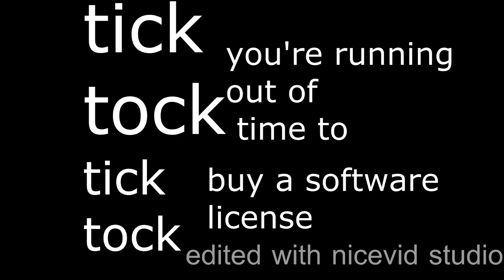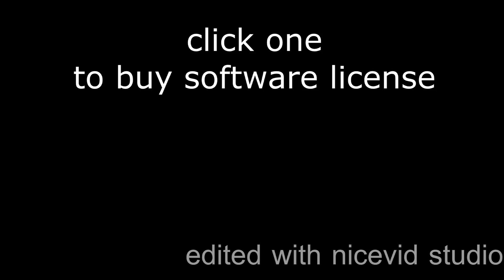E3 2018 - Waluigi Predictions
hey I made this